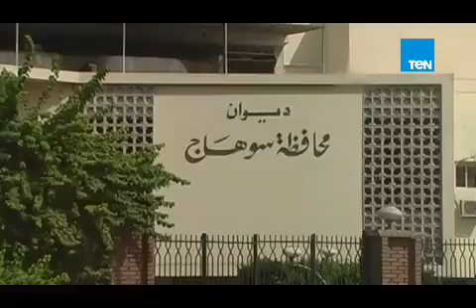حلمك ممكن يتحقق مع جهاز تنمية المشروعات.. متابعة وتمويل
قام جهاز تنمية المشروعات المتوسطة والصغيرة بضخ عدد من المشروعات في محافظة سوهاج بلغ عددها 201 مشروع .. شاهد التفاصيل